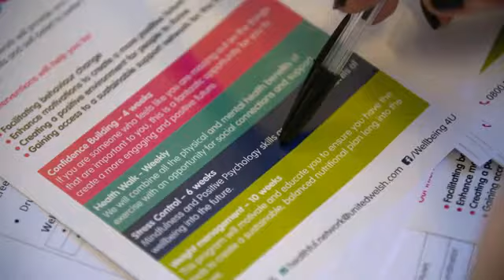United Welsh Wellbeing 4U Project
United Welsh is a housing and support provider based in South Wales. Their mission is to build homes, create communities and transform lives and central to this ethos is the provision of services to promote wellbeing and quality of life.

Wellbeing 4U is a social prescribing service giving advice and signposting to people to help them overcome problems with their health and wellbeing. It’s funded by Cardiff and Vale University Health Board and offers support on a range of  issues including fitness, isolation, healthy eating,  anxiety and stress.